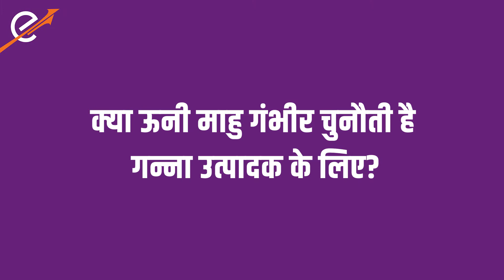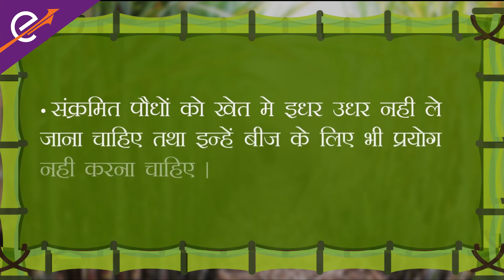क्या ऊनी माहु गंभीर चुनौती है गन्ना उत्पादक के लिए? How to Control Wooly Aphid in Sugarcane?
उनी माहू ,जो कीट गन्ने की पत्तियों पर आश्रय लेता है | ये कीट पत्तियों पर स्टोमेटा के जरिये छेद करके जगह बनाते हैं|जिससे गन्ने की पतियों पर पहले सफ़ेद चकते दीखते हैं जो बाद में पीले हो जाते है |पत्तियां किनारों से सुख जाती है |चिपचिपा सा पदार्थ बाद में फफूंद जैसा दिखता है |जो नीछे मिट्टी पर उनी पदार्थ की तरह साफ़ दिखाई देता है |
शरदकालीन फसल में ये ज्यादा दिखाई देता है |

Wooly Aphid, the insect that takes shelter on the leaves of sugarcane. These pests make holes on the leaves by piercing through the stomata. Due to which white spots are first seen on the leaves of sugarcane which later turn yellow. The leaves dry up from the edges. The sticky substance later looks like a fungus. Which is clearly visible like the same substance on the soil below.
It is more visible in autumn crop.